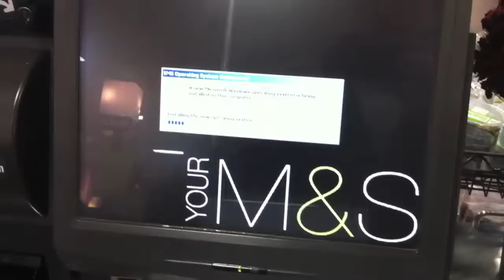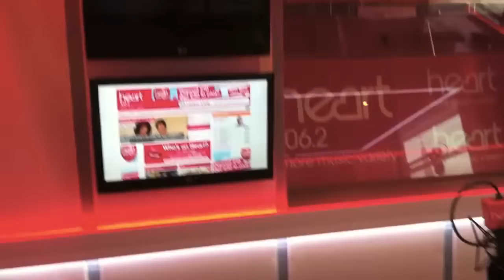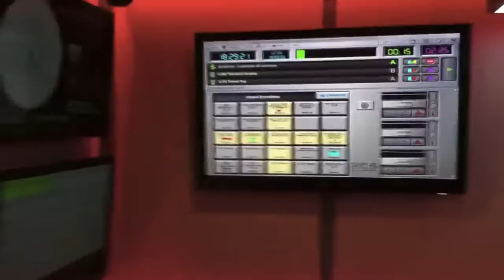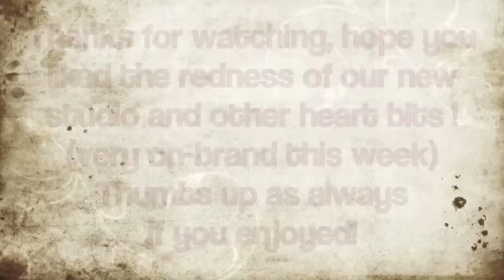Kelly Holmes & New Studios - TSV 12/24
This week we spent some time with the Girls in Kew
during the week Kristal ran her race for life in battersea park
The new heart studio was finished and went live
We had a big thursday night out!